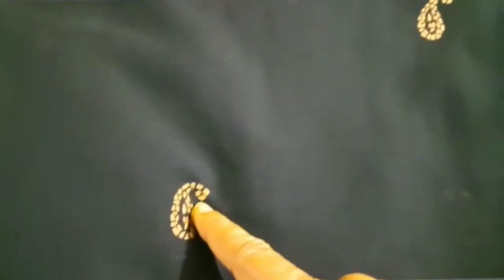পুরোনো পুতির মালা ছুঁড়ে না ফেললে এভাবে বেঁচে যেতে পারে হাজার হাজার টাকা | Tips&tricks | How To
ছেঁড়া বা পুরনো পুতির মালা দিয়ে কত কি করা যেতে পারে । পুতি দিয়ে এভাবে শাড়ীর ডিজাইন করে ফেলুন ‌ ।

Camera - Madhuja Bhowmick

Artist - Malabika Bhowmick

Language - Bangla

Video tag 👇

পুরনো জিনিস দিয়ে কিছু তৈরি
পুরনো পুতি কাজে লাগানো
embroideries
শাড়ীর ডিজাইন
re use of thing
recycling
re use of old thing
how to reuse of beads
diy